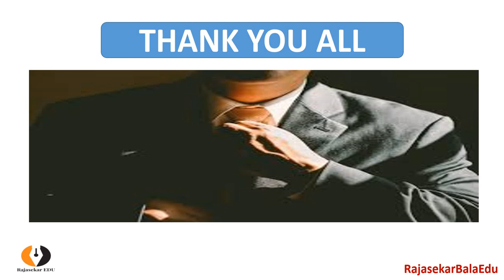B.Sc Psychology Course Offered in TN Govt Arts Colleges| Scope, Seat, Job| Tamil|Rajasekar|BR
B.Sc Psychology Course Offered in TN Govt Arts Colleges| Scope, Seat, Job|

Link:
TN Govt Arts Online Apply 2021
Govt Arts applicationPortal.wmv